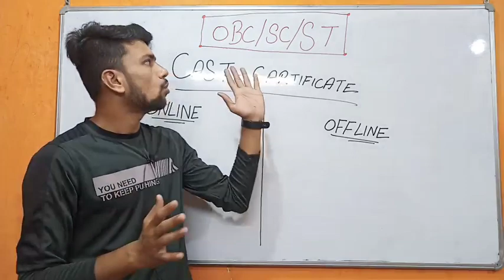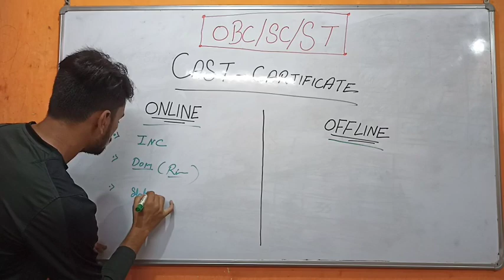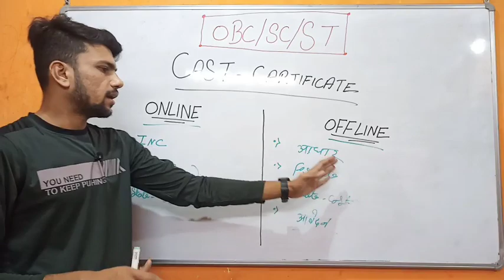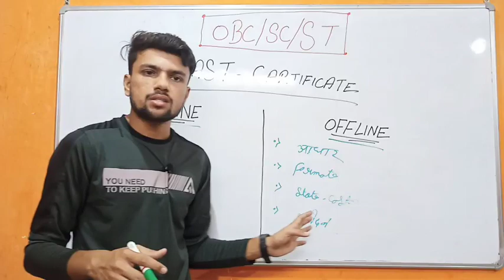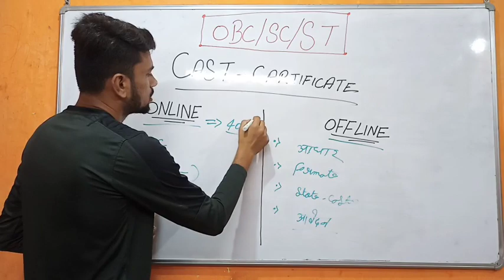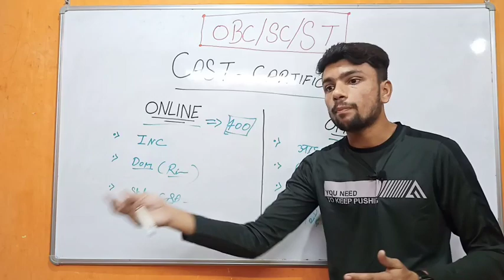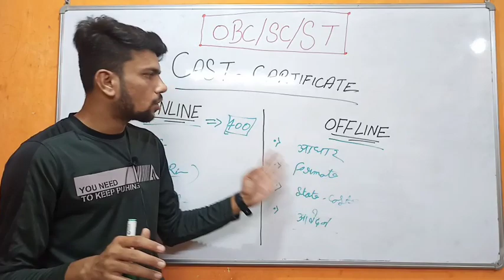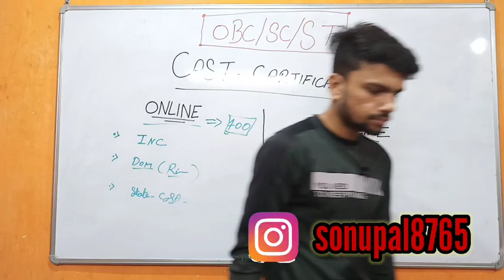SSC GD caste certificate कहां से बनवाए । central caste certificate Online बनवाए या offline।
सेंट्रल का सर्टिफिकेट के बारे में ऑनलाइन और ऑफलाइन के बारे में संपूर्ण जानकारी दी गई है ।। इस वीडियो में आपको देखने को मिलेगा कि क्या डाक्यूमेंट्स लगता है ऑफलाइन और ऑनलाइन में क्या अंतर होता है ।। ऑफलाइन और ऑनलाइन में और क्या-क्या डॉक्यूमेंट लगता है कितने दिनों का समय लगता है दोनों को बनने में ।। कितना खर्च लगेगा इन दोनों को बनवाने में ।।

sonupal8765